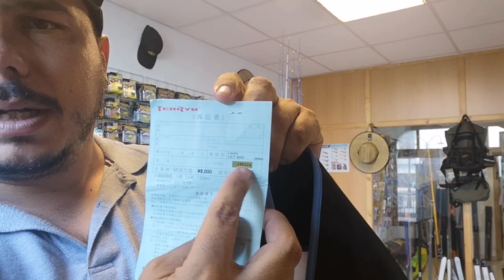Caña de Rockfishing top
Aquí les muestro esta maravilla japonesa, la tenryu lunakia tubeler